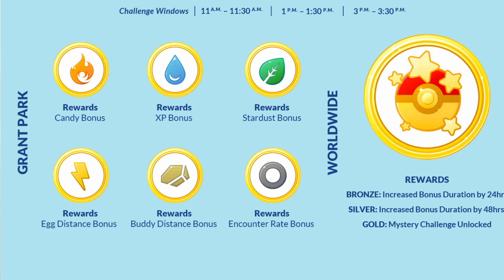LEGENDARY POKEMON ARE HERE CONFIRMED! | Pokemon GO | HOW TO CATCH LEGENDARY POKEMON!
Pokemon GO Legendary Pokemon Release Date! How to Catch Legendary Pokemon! ad Niantic! Which legendary Pokemon will we see first?!

Pokemon GO is a real world game where you capture virtual creatures! I am striving to become a Pokemon GO Master!!